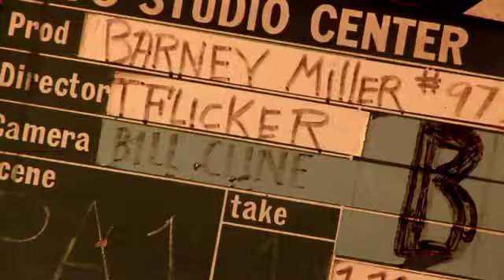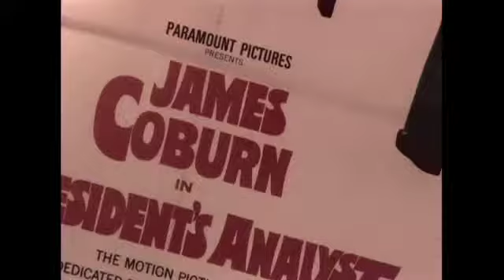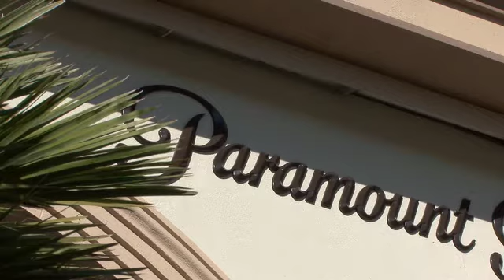Ted Flicker, Sculptor | Movie Trailer: The President's Analyst